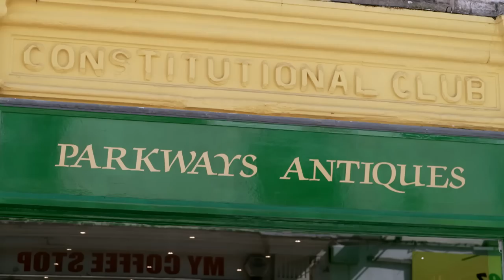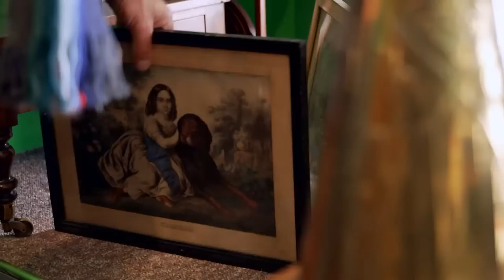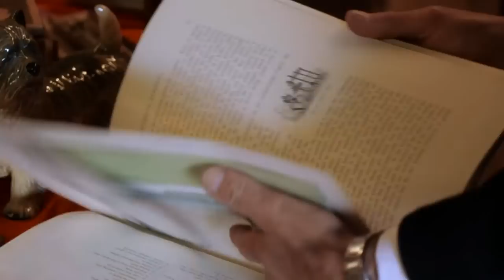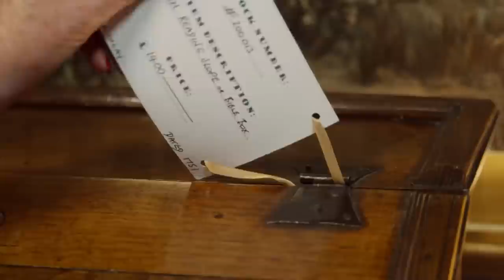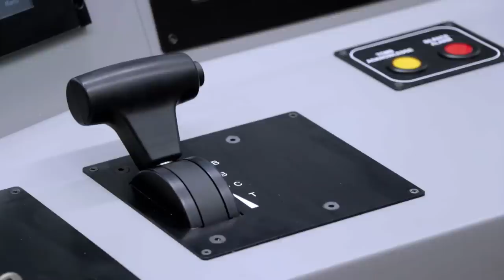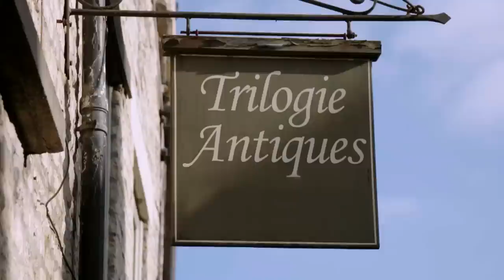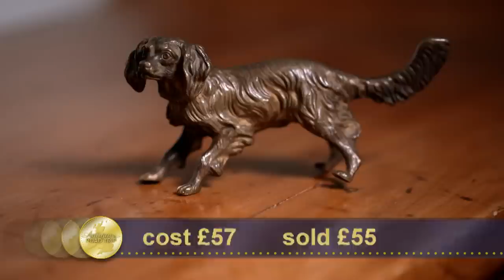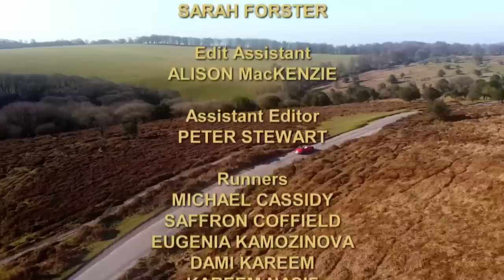Margie Cooper and Paul Martin | Day 1 Season 23 | Antiques Road Trip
Dealers Margie Cooper and Paul Martin pick up Edwardian furniture and tribal art on a road trip through Somerset. Margie goes on a safari while Paul is hoping for big profits.